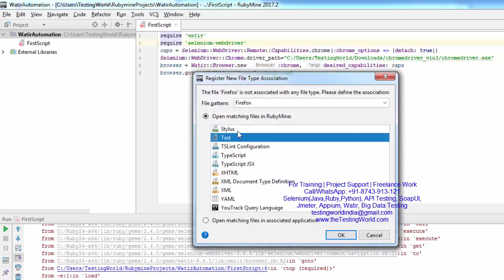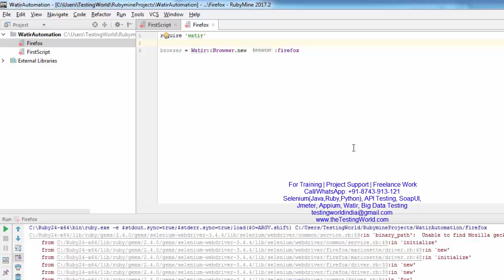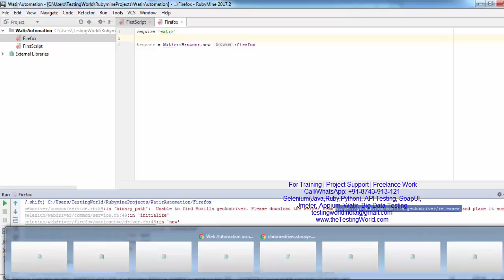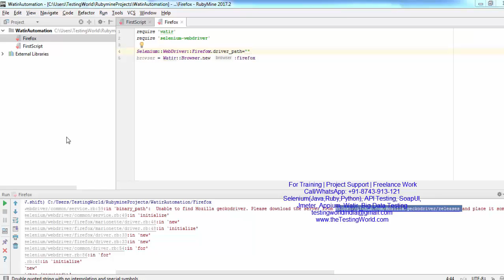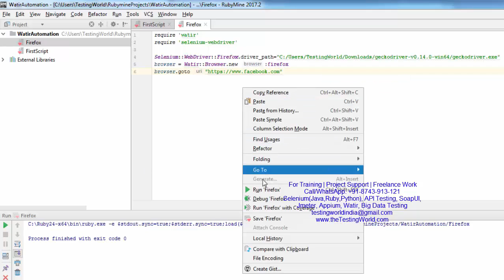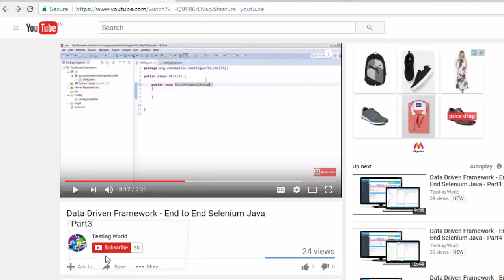Web Automation using Watir: Tutorial-4 : Trigger Firefox Browser